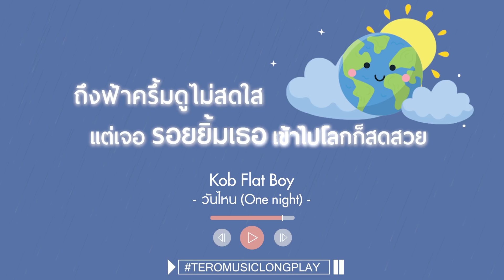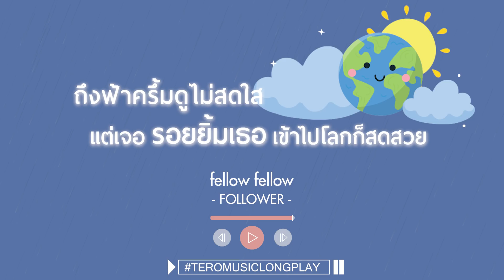ถึงฟ้าครึ้มดูไม่สดใส แต่เจอ รอยยิ้มเธอ เข้าไปโลกก็สดสวย - Music Longplay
"แค่ช่วงเวลาหนึ่ง ไม่มีอะไรจะดีกว่ารอยยิ้มให้กันในวันร้ายๆ"
คลิกมาฟังรวมเพลงเพราะๆค่ายเรา เราจะส่งพลังให้สู้กันต่อไป ✌️

Tracklist:
00:00:00 scrubb - รอยยิ้ม
00:04:23 fellow fellow - เธอเหมือนเดือนกุมภา
00:07:41 Aran - ไม่โปรดักทีฟ (None-Productive)
00:11:25 โต๋ ศักดิ์สิทธิ์ - ยิ้มก็พอ (feat.Wonderframe)
00:15:31 Kob Flat Boy - วันไหน (One night)
00:19:27 NICECNX - ฤดูที่ฉันเหงา
00:23:00 Chilling Sunday - พี่น้อง
00:26:32 electric.neon.lamp - เจ็บแล้วไง? feat. Maiyarap
00:30:26 Better Weather - เดา
00:34:10 Chaba X Kob Flat Boy - วอน
00:38:22 fellow fellow - FOLLOWER
00:41:37 Lanna Pop Club - อยากมองเธอในแง่ร้าย
00:45:32 SIN - อยากบอกว่ารัก
00:48:52 โอ้ รุจาภา - วางใจ
00:53:17 Bedroom Audio - รักเธอเหลือเกิน